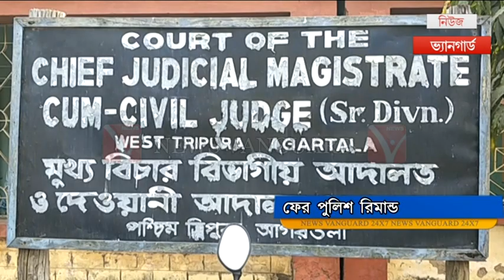আবারও পুলিশ রিমান্ডে লোকজন শক্তি পার্টির রাজ্য সভাপতি রুপম কর